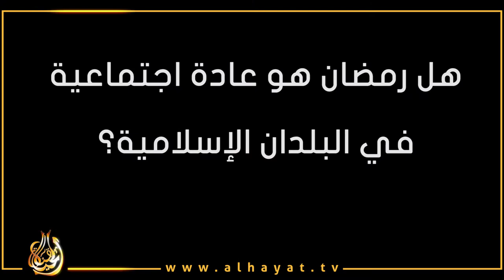هل رمضان هو عادة اجتماعية في البلدان الإسلامية؟